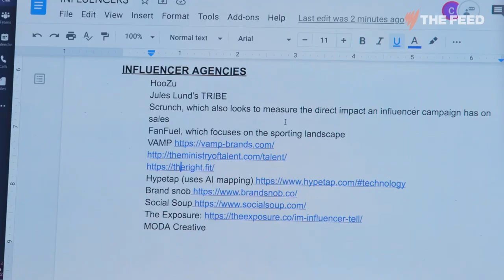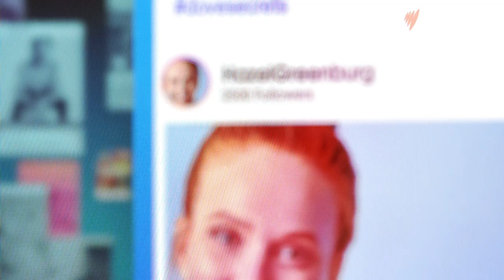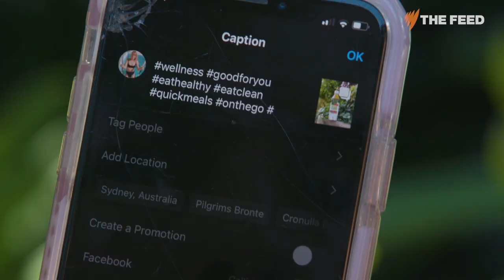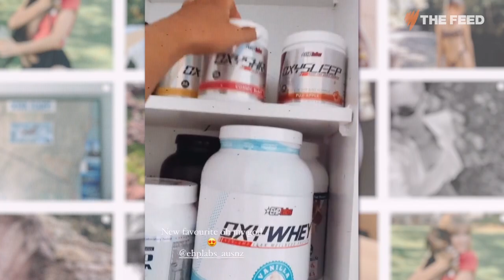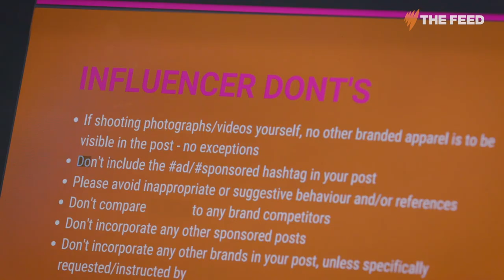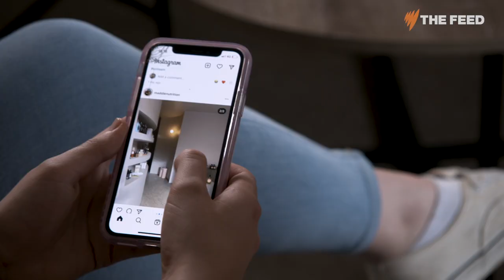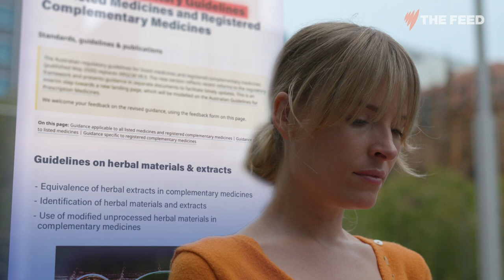Faking influence: In whom do you trust? | SBS The Feed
In this episode of Like, Subscribe, Follow, our reporter Calliste Weitenberg speaks to professional influencers, and investigates what regulations are around influencer advertising - if any - and what the very serious impacts can be on followers.